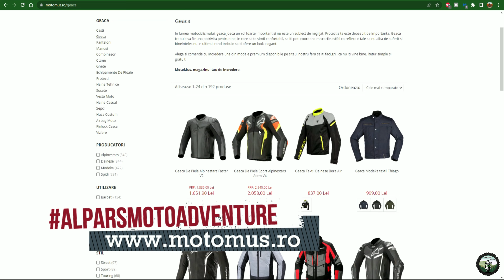Gyors teszt- Kawasaki Z400 2022 - Kicsi motor, nagy meglepetés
Ez a videó a kolozsvári Motomus 14 -ik születésnapján szervezett tesztnap keretein belül készült. A rendezvényre Enyedi Csaba (Motomus CEO) hívott meg, amit innen is köszönök neki.
Köszönettel tartozom továbbá Kozák Zoltánnak és csapatának na meg a Nagyváradi BMW kirendeltségnek.

 A kétnapos szülinapi bulin lehetőségem adódott rengeteg motort kipróbálni, ez a teszt egy azok közül.

Kawasaki Z400
 A vadonatúj stílusnak köszönhetően az új Z400 nagyobb teljesítményt nyújt, mint elődjei, a teljesen új motornak és alváznak köszönhetően, amelyek erősebbek és jelentősen könnyebbek is. De hasonlóan elődjéhez, ez az új modell is sokkal több, mint pusztán teljesítmény. A Z400 nem csak lenyűgöző, kiváló minőségű megjelenést nyújt, de az erősebb teljesítmény, könnyű kezelhetőség és laza, sportos ülés pozíció szórakoztatóbbá teszi, valamint könnyed utazást biztosít.

Adatokat, vezetési élményt, árat és további információkat a videóban találsz.

Ha szeretnél egy alparsmotoadventure pólót, faliposztert vagy bögrét és ezzel támogatnád a csatornát akkor nézz be a webshopba
Ha motoros ruházatot vagy motoros kiegészítőt szeretnél vásárolni a oldalról, és jól jönne 5% kedvezmény, a vásárlásnál használd az ALPARSMOTOADVENTURE promókódot.

Ha motoros ruházatot vagy motoros kiegészítőt szeretnél vásárolni a - oldalról, és jól jönne 5% kedvezmény, a vásárlásnál használd az ALPAR promókódot.